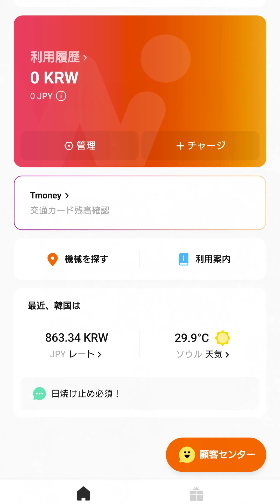WOWPASS誤解しないで！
【WOWPASS誤解しないで！】WOWPASS自動券売機（韓国語でキオスク）ではカードは、小さな封筒に入って出てくるのですが、そのままでは使えず封筒から取り出して機械に差し込み『有効化』する必要があります。これはキオスクが図説表示してくれるので、理解しやすいのですが...

今回ソウル駅でトラブルになっていた日本人観光客の一行。会話から『だってさっき有効化したわよね？』と。ああ、どうやら、Tmoneyチャージは別になっている事までは理解していなかった様子でした。この誤解、大変多いようなので、今回動画にしてみました。

　また私がWOWPASSアプリのインストールを念押しする理由は、残高照会や利用履歴の確認はもちろんですが、紛失した時の対応です。私、WOWPASSカードとホテルのカードキーは一緒にスマホケースのポケットに入れて持ち歩いていたのですが、どうやらエレベーターでルームキーを取り出す際に、WOWPASSカードを落としてしまったようで、幸いフロントにWOWPASSの落とし物が二枚届いていました。え？でも自分のはどっち？

アプリを入れておいたので、カードIDを確認して自分のカードが判明しましたが、このようなケースは多いですよ...とフロントの人が。アプリを入れておかないと、紛失後の利用停止もできないし、再発行もかなり手間がかかるようです。

実は、WOWPASSカード落としたのはホテルだけでなく、スマホで写真を撮る時にもスマホケースから落としていて、その時は後ろを歩いていた人が『アジョシー！』と教えてくれて無きを得ましたが...自分は落とさない/失くさないと思わないで、いざという時の為にWOWPASSアプリは必須ですよ(;^ω^)